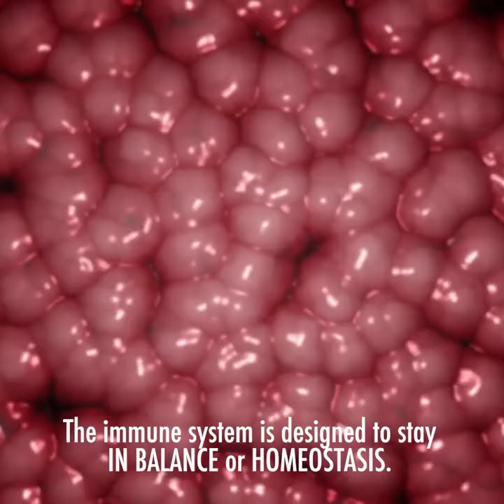An Elegant Defense: The Extraordinary New Science of the Immune System - By Matt Richtel (2019)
New York Times science reporter Matt Richtel's An Elegant Defense illuminates the human immune system as never before, uniquely entwining intimate patient stories with science’s centuries-long quest to unlock the mysteries of sickness and health.

The immune system is our body’s essential defense network, a guardian vigilantly fighting viruses and illness, healing wounds, maintaining order and balance, and keeping us alive. Its legion of microscopic foot soldiers—from T cells to “natural killers”—patrols our body, linked by a nearly instantaneous communications grid. It has been honed by evolution over millennia to face an almost infinite array of threats.

For all its astonishing complexity, however, the immune system can be easily compromised by fatigue, stress, toxins, advanced age, and poor nutrition—hallmarks of modern life—and even by excessive hygiene. Paradoxically, it is a fragile wonder weapon that can turn on our own bodies with startling results, leading today to epidemic levels of autoimmune disorders.
Richtel effortlessly guides readers on a scientific detective tale winding from the Black Plague to twentieth-century breakthroughs in vaccination and antibiotics, to the cutting-edge laboratories that are revolutionizing immunology—perhaps the most extraordinary and consequential medical story of our time. The foundation that Richtel builds makes accessible revelations about cancer immunotherapy, the microbiome, and autoimmune treatments that are changing millions of lives. An Elegant Defense also captures in vivid detail how these powerful therapies, along with our behavior and environment, interact with the immune system, often for the good but always on a razor’s edge that can throw this remarkable system out of balance.

Drawing on his groundbreaking reporting for the New York Times and based on extensive new interviews with dozens of world-renowned scientists (including Dr. Anthony Fauci, director of the National Institute of Allergy and Infectious Diseases), Matt Richtel has produced a landmark book, equally an investigation into the deepest riddles of survival and a profoundly human tale that is movingly brought to life through the eyes of his four main characters, each of whom illuminates an essential facet of our “elegant defense.”